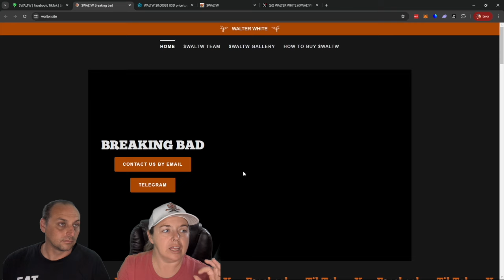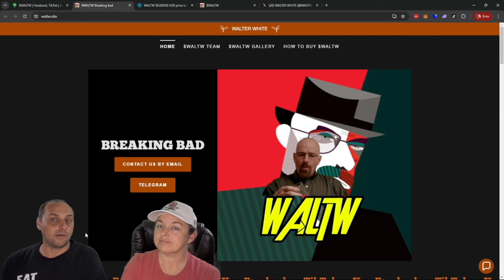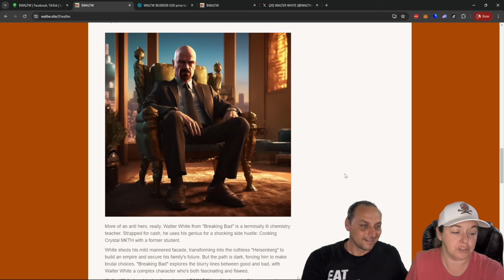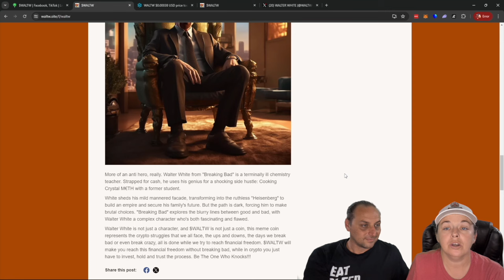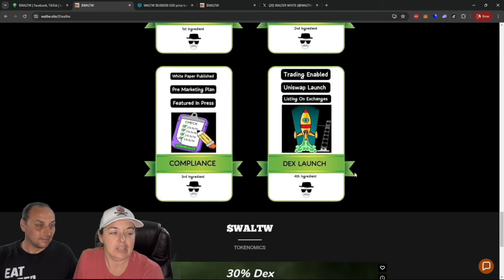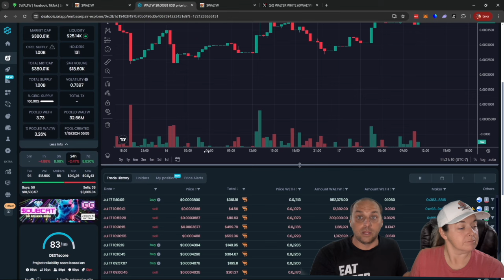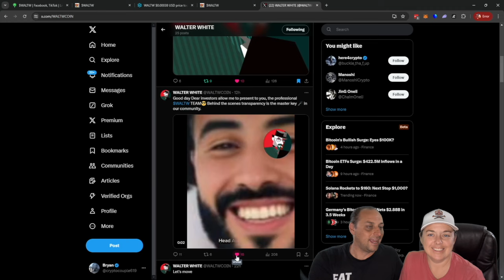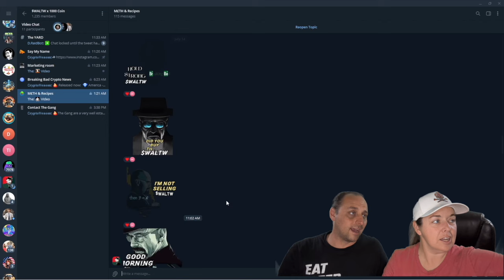Breaking Bad Meme coin on Basecoin $WALTW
The Crypto Couple talks about the Newest meme coin on the Base network. $WALTW is a homage to the Breaking Bad main character Walter White. This amazing project is going to put every other project to shame!! The Dev team has Doxxed themselves on their stunning website!! Don’t miss out!! This project is just a few days old. Come join us on Telegram!!

BE THE ONE WHO KNOCKS!

Bonfire.com/store/the-crypto-couple/

Crypto.com referral:
to crypto.com and we both get $25 USD :)